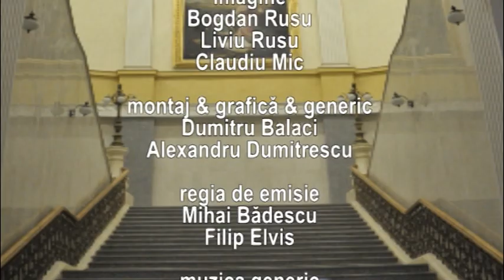GALERIA PERSONALITĂȚILOR - prof. univ. dr. Adriana Burlea Șchiopoiu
Invitată: prof. univ. dr. Adriana Burlea Șchiopoiu – Facultatea de Economie și Administrarea Afacerilor

Realizator: conf.univ.dr.habil Gabriela Rusu-Păsărin
Operator imagine: Dumitru Balaci
Editor imagine: Dumitru Balaci